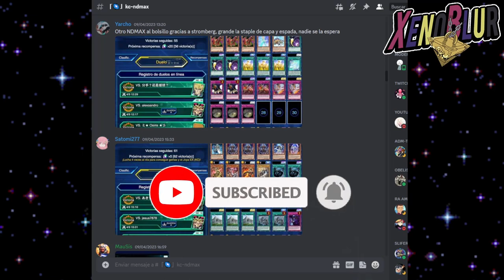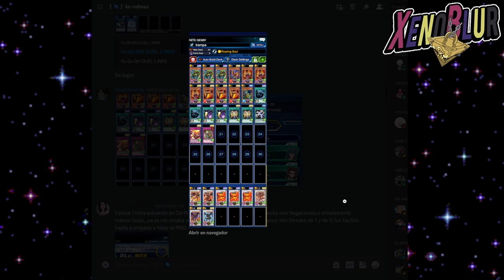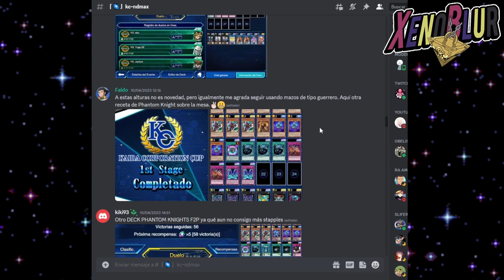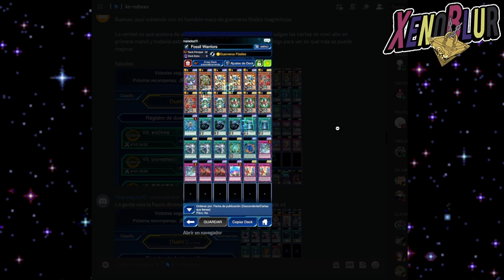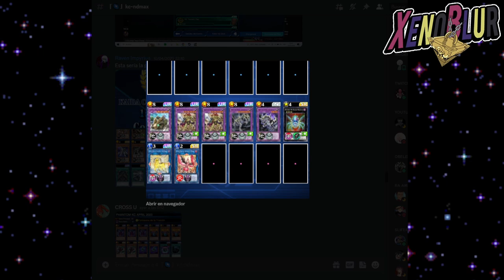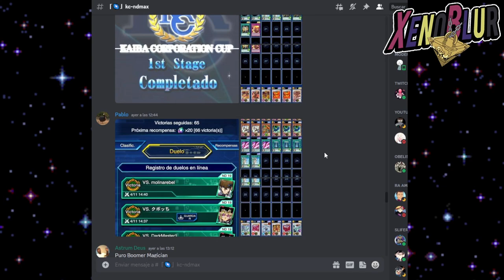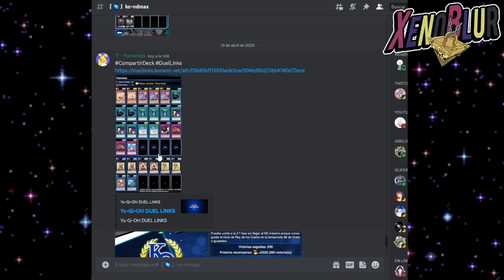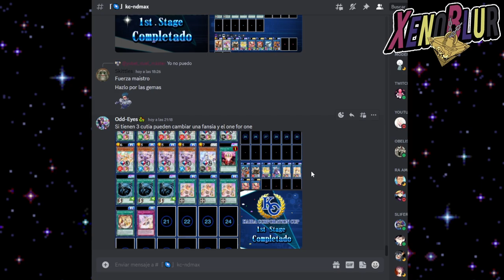Ellos YA ESTAN en Segunda Fase!! OTROS 17 DECKS ND MAX | Yu-Gi-Oh! Duel Links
Estos Decks ya han subido a ND MAX en la Copa KC